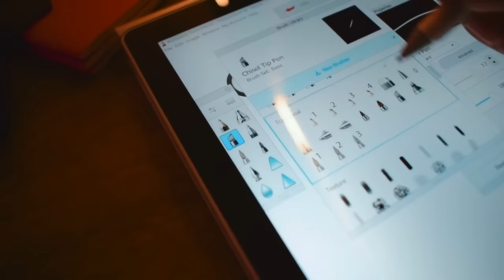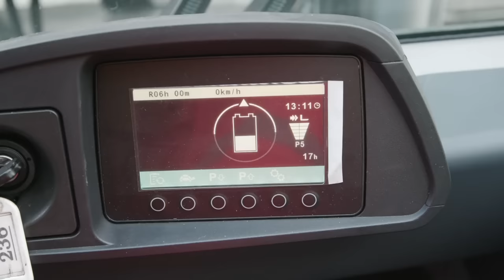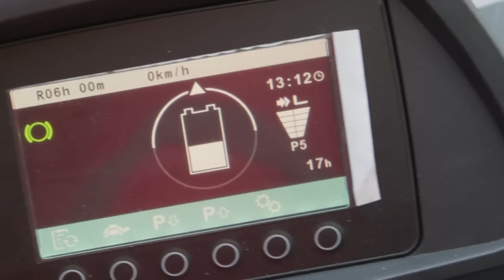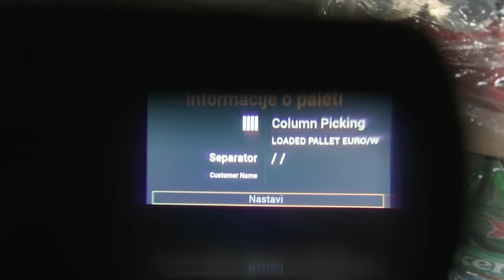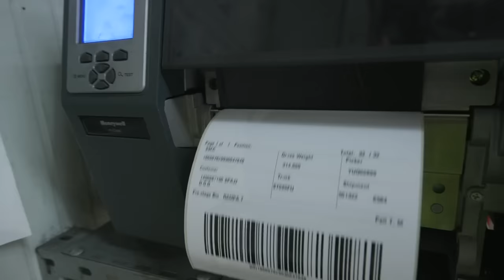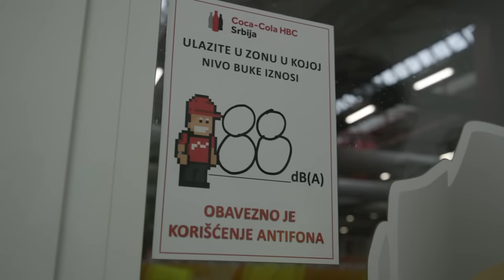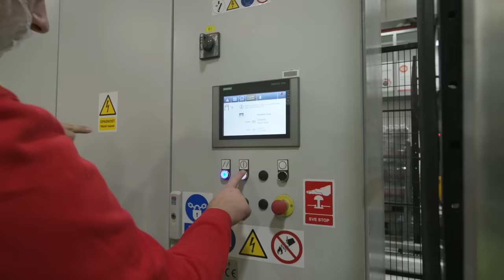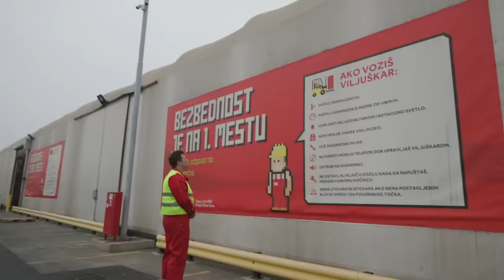Zaposlio Sam Se u Fabrici Coca Cole - Moje Iskustvo?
Ovo je bilo odlično iskustvo, iznenadio sam se kako sam se snašao u svim poslovima